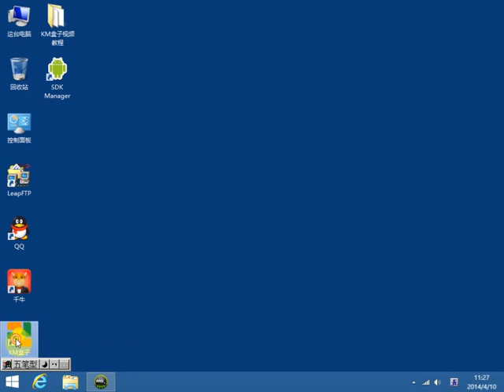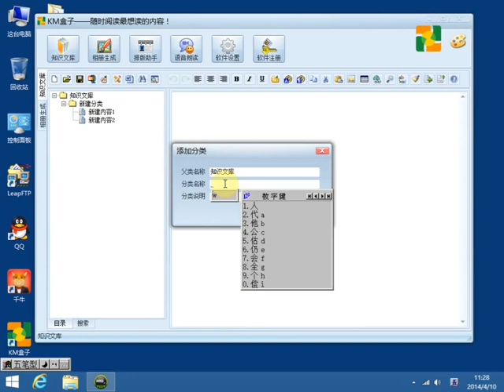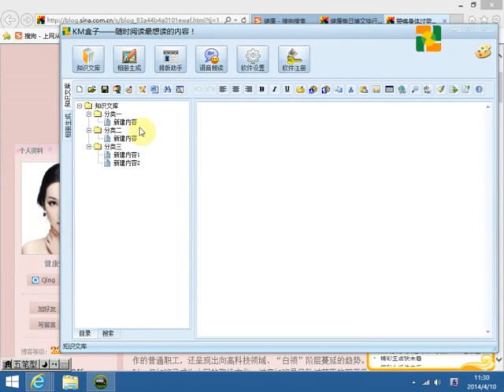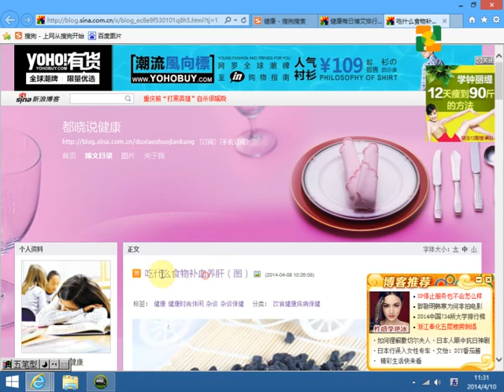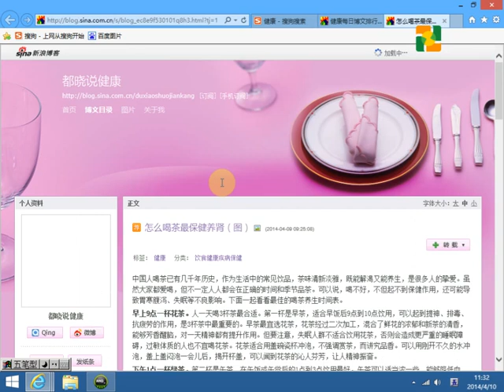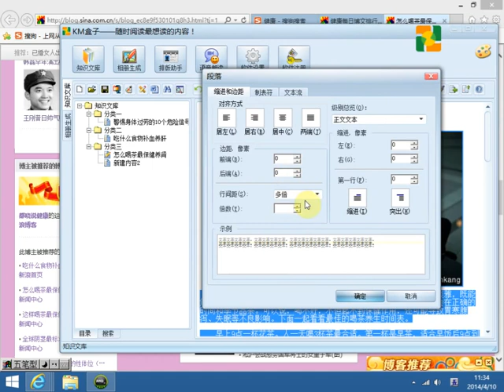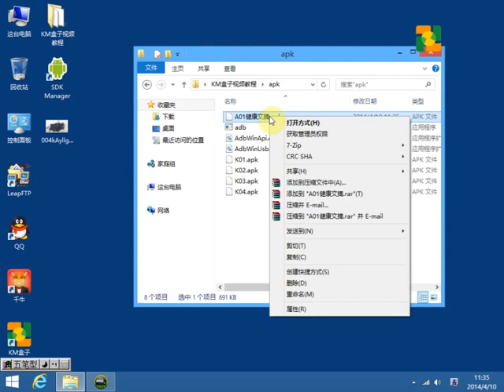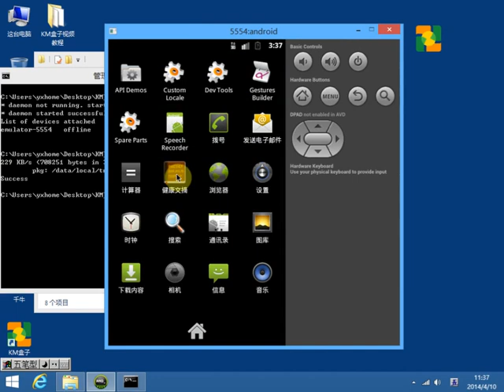KM盒子手機電子書製作教程